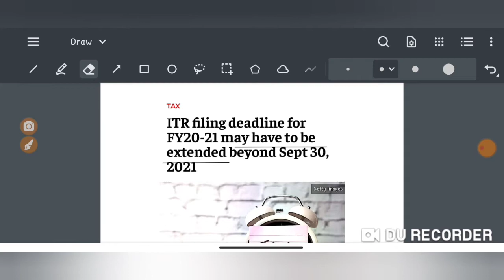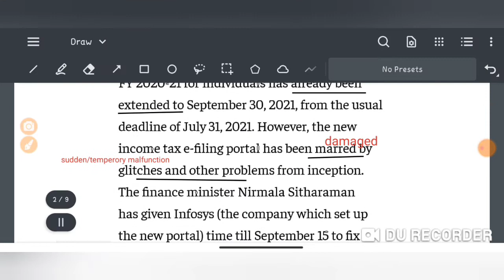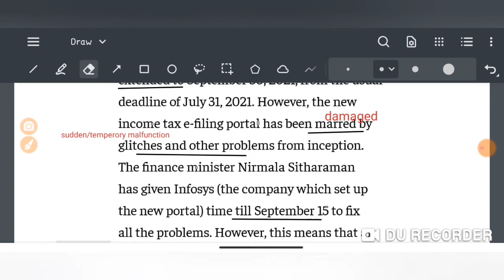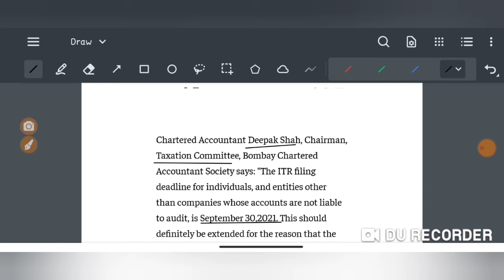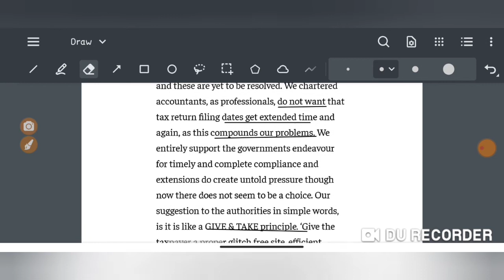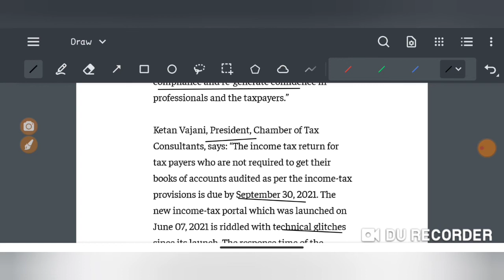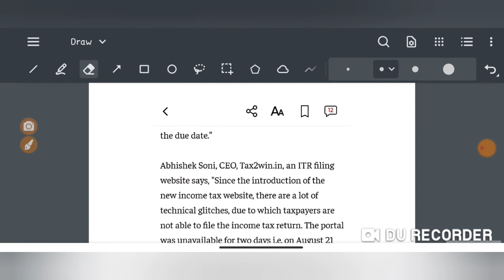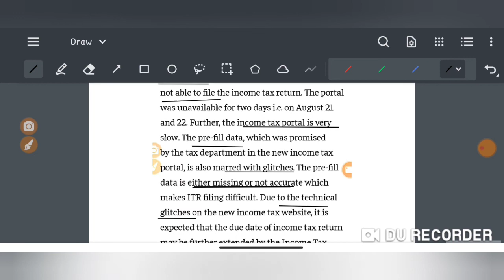ITR Due date extension from 30/09? | ET Now Today's Article